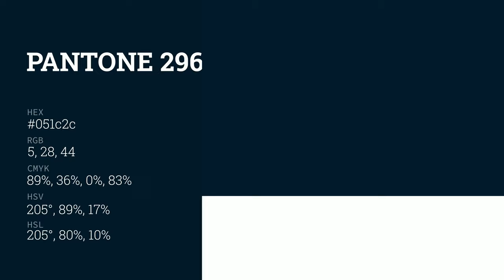color 051c2c hex color - Blue color - Warm color 051c2c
What color is ? 051c2c hex color - Blue color - Warm color 051c2c

Hex 051c2c Color Code is also known as color.

Hex 051c2c Color code in RGB color code model is created after adding 1.96% red color, 10.98% green color and 17.25% blue color.
Hex 051c2c Color code in CMYK color (process color) code model is generated after subtraction of 88% cyan, 36% magenta, 0% yellow and 82% black.